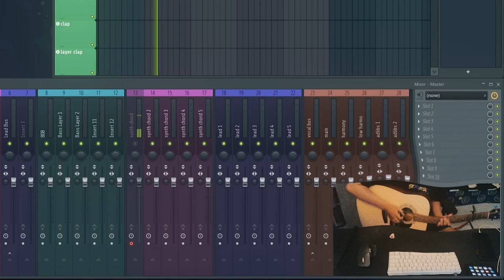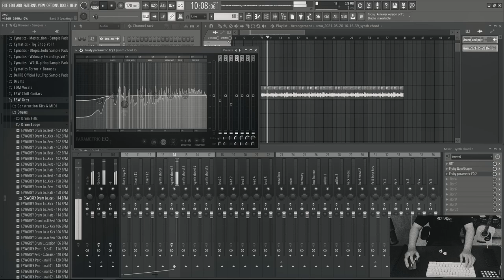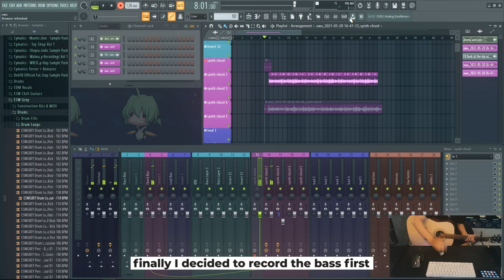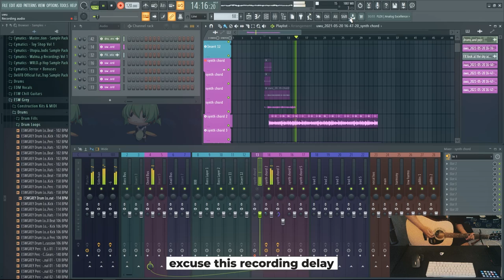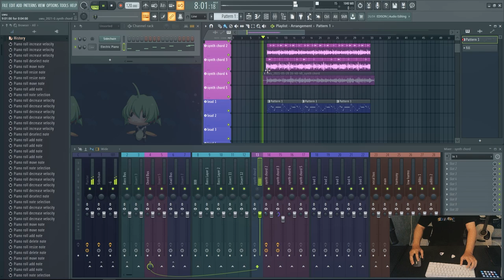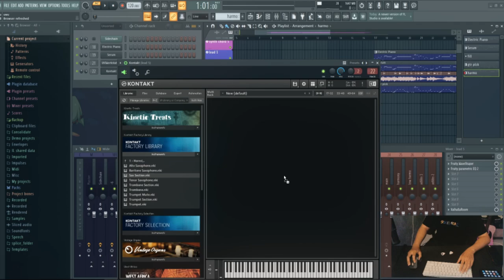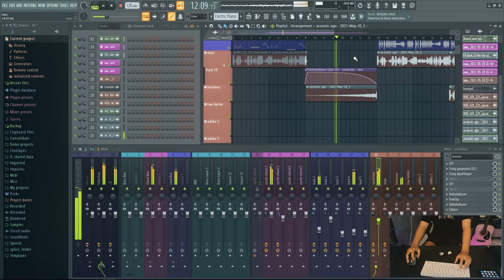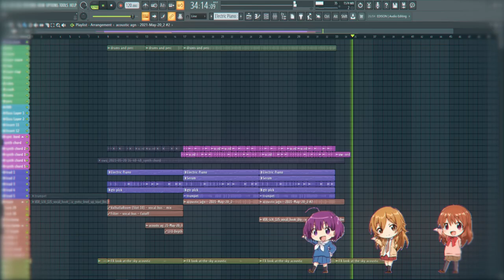Things I Do As a Bedroom Music Producer | Make an Acoustic Song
hello my music producer friends, how are you all?

I used to make acoustic music too, but with minimal tools, now I'm trying to make acoustic music again but with pretty good instruments.

💟 put the template you just downloaded here: C:\Program Files\Image-Line\FL Studio 20\Data\Templates\

💖 BIG SHOUT OUT TO MY PATRONS

Giuseppe Pernisco
Rasmus Cajander
Eivind Åsbø
steve lee
Hugo Annani
takesa
Kasu
Rain Fan
Joe Makin
포나창고
Piccolo immun
매직 미스터
Hoskey
Cole Hiscutt
Fap Master
耕三 大生
Jacob M Bouchier
Z S。
Nitoro
roger clark